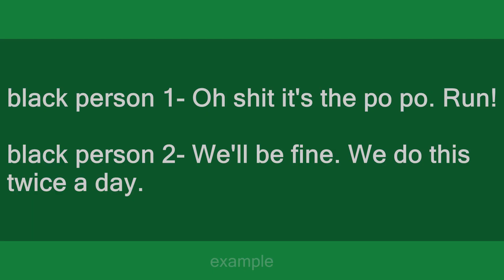run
Slang flashcards: